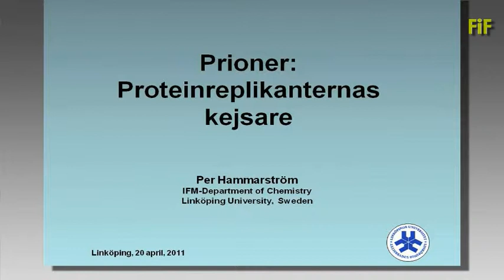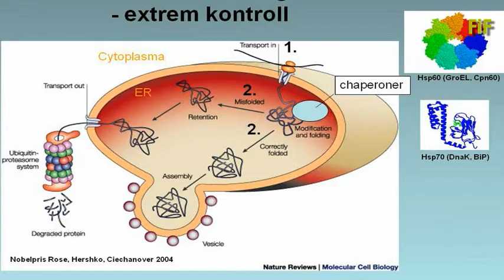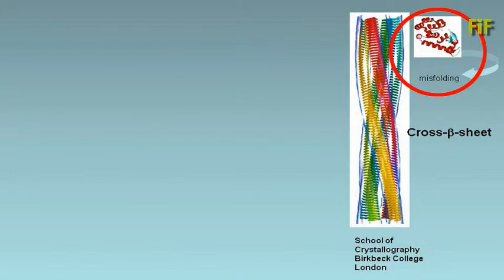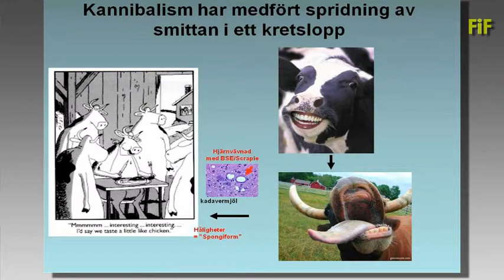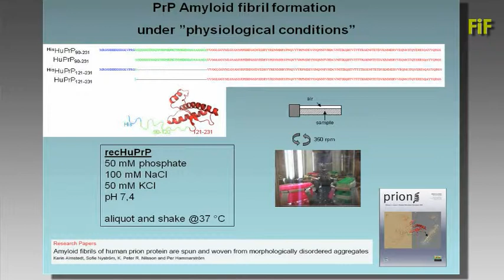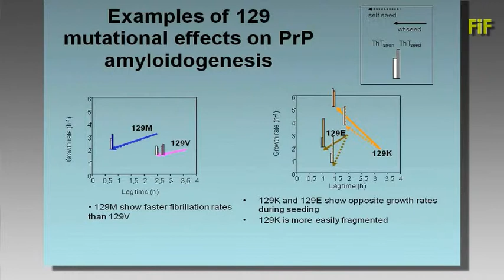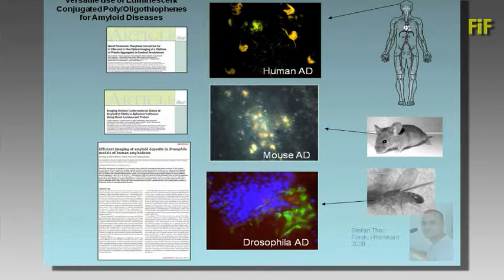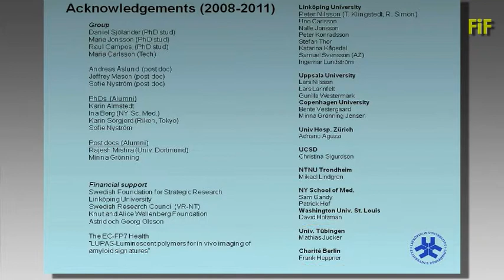2011-04-20. Prioner: Proteinreplikanternas kejsare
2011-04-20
Prioner: Proteinreplikanternas kejsare

Per Hammarström
professor i proteinkemi vid IFM